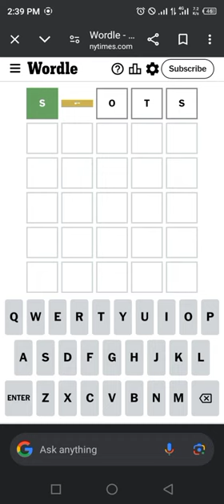Wordle New York Times NYT Today Answer 29 JULY 2024